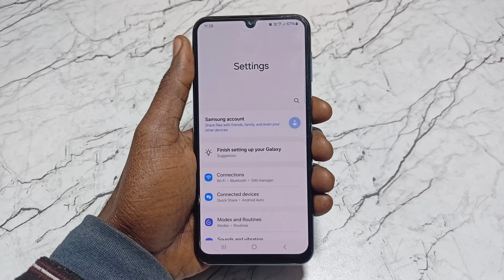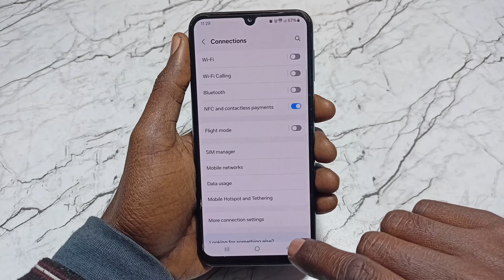4g mobile me 5g net kaise chalaye unlimited free | 4g phone ko 5g kaise banaye | Jio 5g - Airtel 5g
4g mobile me 5g net kaise chalaye unlimited free | 4g phone ko 5g kaise banaye | Jio 5g - Airtel 5g

4G Mobile me 5G Net kaise Chalaye Unlimited Free
Blutooth se 4G Mobile Me 5G Chalega 2024
mobile ke hotspot se laptop me net kaise chalaye
bluetooth se net kaise chalaye
bluetooth se 5g internet kaise chalaye
4g mobile me 5g kaise chalaye
4g phone me 5g kaise chalaye
4g phone me 5g unlimited data kaise kare
4g mobile me 5g network kaise laye
4g mobile ko 5g kaise banaye
4g mobile me 5g update kaise kare
4g phone me jio 5g kaise chalaye